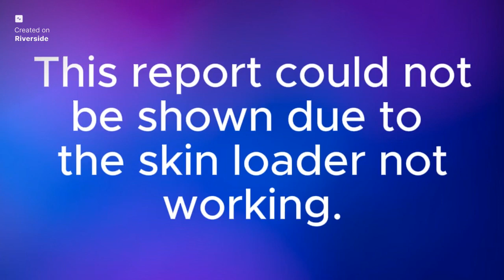Charlie Morningstar VS The Zombies! | MineCast: 2024.07.27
MineCast officially moves to a new studio in Lightmarsh, and there are some crazy things happening around in Minecraftia as the team takes on the requests! Feels like Minecraft News Gone Crazy all over again, huh?
Today's Topics:
00:00 - Intro
00:06 - Cold Open
00:14 - Intro
00:25 - Aircheck
01:15 - Studio Tour
02:44 - Milton Answers Your Reddit Questions!
03:39 - E.on Goes Bankrupt?
04:02 - TPOT12 Gossip
04:43 - The FrankenBob Mystery
05:04 - Rouben-Elsben is abandoned over a fight (FOUND FOOTAGE)
05:27 - Revealing What Actually Happened to Hello, ZooReeKee!
07:22 - Milton Is Angry
07:51 - More Q&A
08:30 - Zombie Apocalypse Report with Charlie Morningstar
09:23 - Sports Report about the UEFA 2024 Euros Final (Gone Wrong)
10:12 Zombie Apocalypse Report with Blitzo and Moxxie (but...)
11:07 - Outro
Welcome to G4p TV Minecraft, the home of your favorite Minecraft videos.